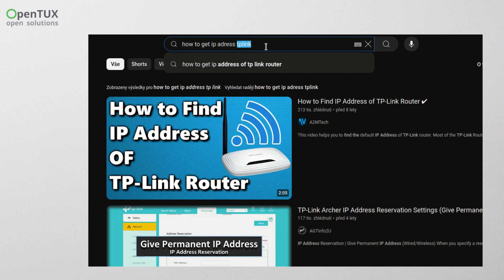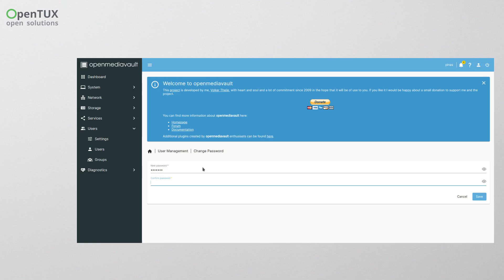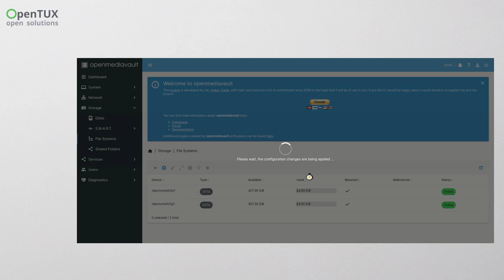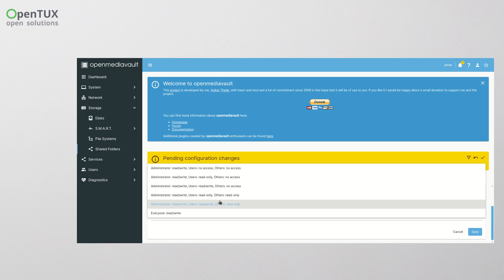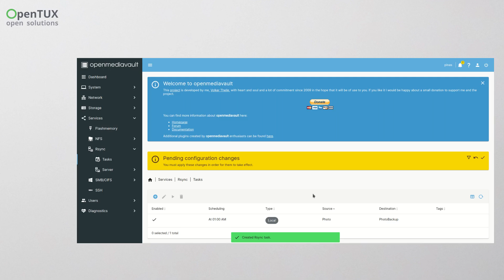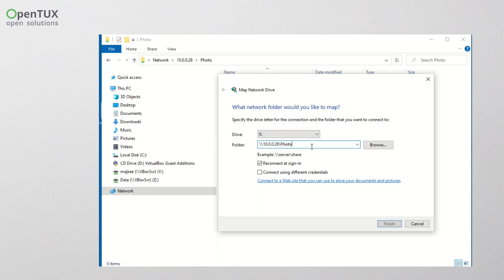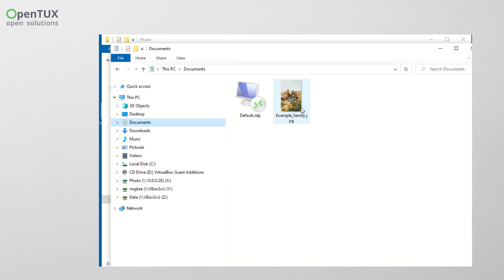PiNAS - ready-to-use NAS on Raspberry Pi | Quick Guide | English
Quick Guide to initial settings Pi-NAS with Raspberry Pi 5 | Installation, Configuration, and Backup
This Quick Guide provide initial settings of Pi-NAS on a Raspberry Pi 5 board, step by step. In this video, you’ll learn:

    How to install SSD drives and properly connect the NAS.
    How to get the IP address from your router for accessing your NAS.
    Basic Open Media Vault setup for efficient NAS management.
    Support for up to 4x 4TB NVMe SSD drives for maximum storage capacity.
    Configuration of shared folders and Rsync for data backups.

A perfect guide for anyone looking to create a home NAS solution with Raspberry Pi 5! For less experienced users, there’s an option to purchase a pre-assembled and pre-installed NAS, including SSD drives.